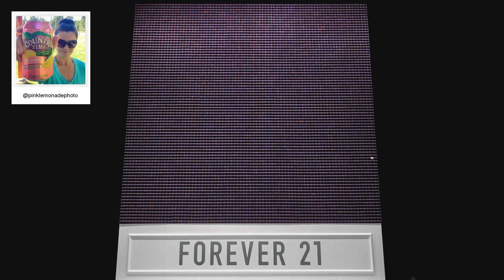F21 Thread Screen